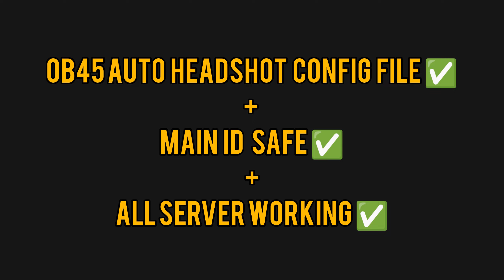OB45 Auto Headshot Config File Free Fire fire Max Aimbot + Aimlock Headshot Config File Free Fire 🔥✅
No Drag Only Headshot Config File |Neck Headshot Config File |Ob43Auto Headshot Config File

Ob43 auto headshot config file free fire aimbot+aimlock headshot config file free fire max 🥰

101% ANTIBAN + 102%WORKING

After update config file | ob45 update config file config file
New Update Headshot Config File
free fire headshot config file tamil
free fire headshot config file no password matchmaking problem
free fire rank gameplay handcamp
free fire rank gameplay mobileFree fire rank
free fire auto headshot app name config file
free fire headshot config file mediafire link
Antiban headshot config file
free fire headshot config file new update
free fire headshot config file mt manager
free fire max auto headshot config file no passwords drag free fire max auto headshot config file free fire max auto headshot
config file new update
free fire auto headshot config obb
drag auto headshot config file free fire mediafıre direct link
headshot config file free fire mediafire Download link
ff max headshot config file mediafıre today
NPC NAAM Headshot config file
NPC NAAM LOOT LOCATION CONFIG FILE
free fire max auto headshot config
config auto headshot zip file download 2024
Free Fire aim Lock config file download 2025
Free Fire one tap Headshot file download
Free Fire Headshot file 2024

headshote hack hack kaise kare free fire headshote hack free fire max headshote hack dimond giveaway
ff max auto headshot config file today white ff headshot config ff white 444 headshot config file ff max ruok ff headshot config file today freefireheadshotconfigfilenoban
freefireheadshotconfigfileantiban
freefireheadshotconfigfilenodrag
freefireheadshotconfigfiletamil
freefireheadshotconfigfilemediafıre
freefireheadshotconfigfilenewupdate
freefireheadshotconfigfile today